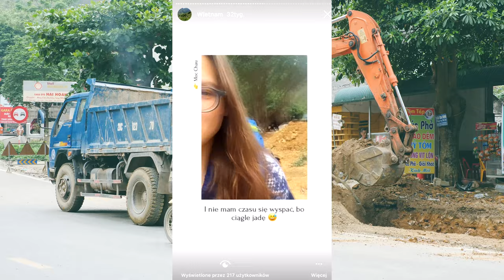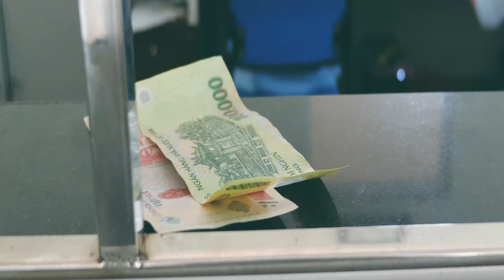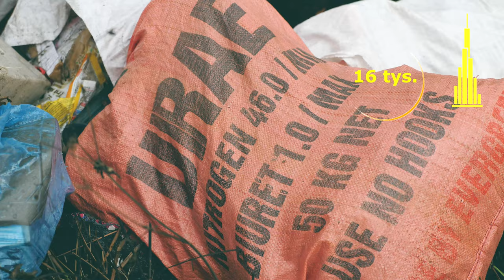Ale ten Wietnam jest zielony! 💚 Cudowna prowincja Ninh Binh ⛰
Fajny film? To napijmy się razem wirtualnej kawy ☕

Dzień dobryyy w święta 👋 Mam nadzieję, że u Was zajączek już był 🐰 Ja zaś przybywam z nowym filmem z pięknego Wietnamu! Zaraz po prowincji Ha Giang prowincja Ninh Binh jest moją ulubioną, koniecznie uwzględnijcie ją w trasie podróży po tym kraju. Miłośnikom cudownych krajobrazów i natury na pewno Ninh Binh skradnie serducha! 💚

Temat vloga: najpiękniejsze miejsca w Wietnamie, Ninh Binh, Trang An, spływ tratwą, Wietnam rowerem, co zwiedzić Wietnam, najciekawsze atrakcje Wietnam